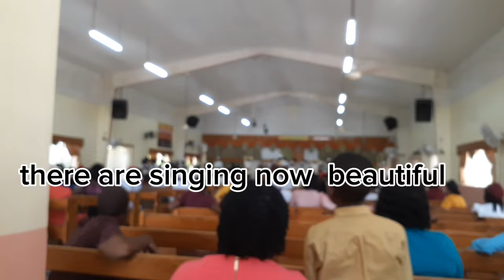VLOG come with me let's go church and errands can't believe this happened 💲